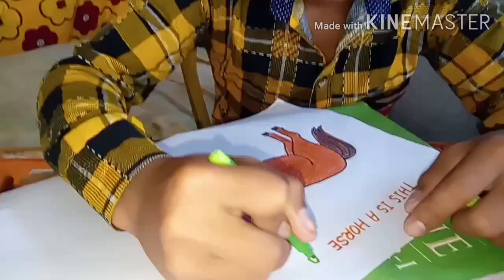A Horse Artish by jyotiprasad taw 2020